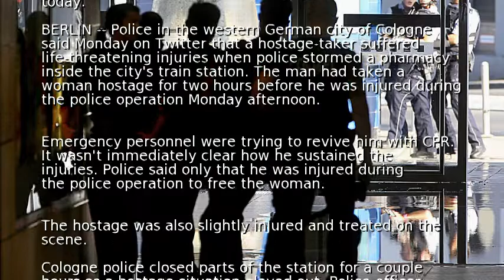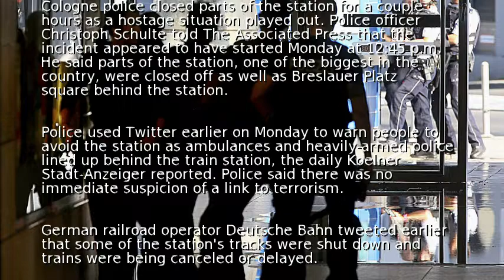Cologne train station hostage situation in Germany today